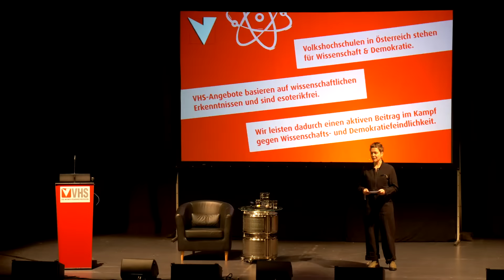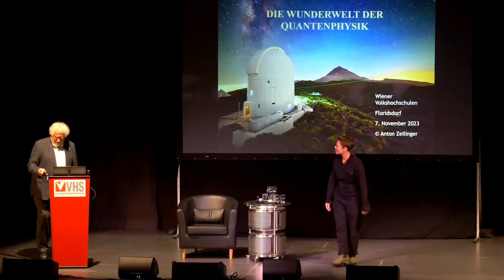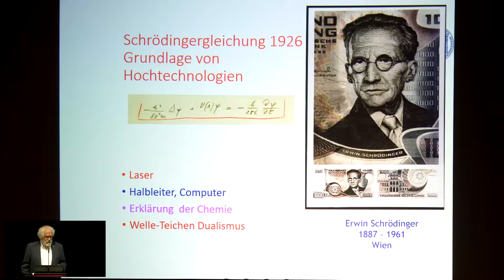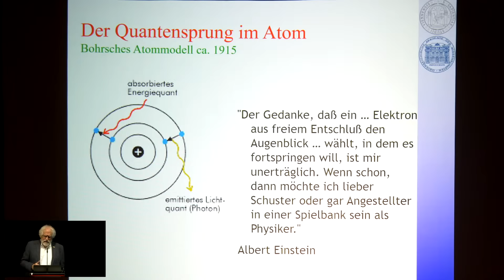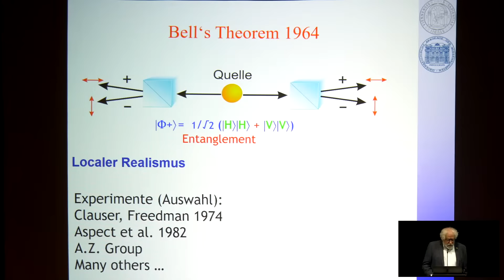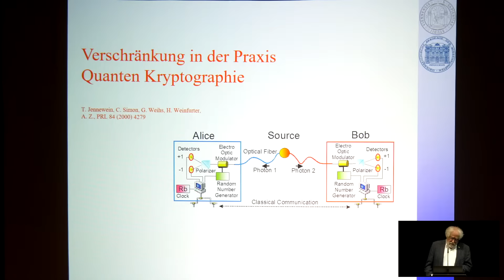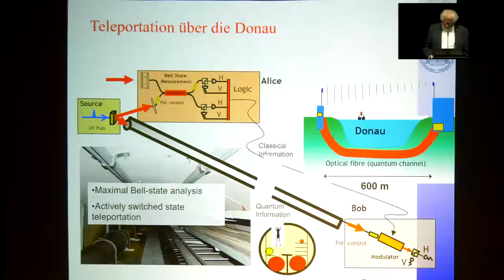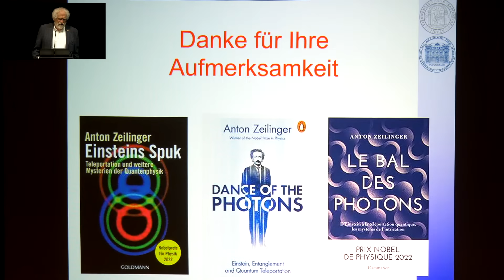Die Wunderwelt der Quanten: Vortrag und Diskussion mit Nobelpreisträger Dr. Anton Zeilinger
Einleitende Worte von Bürgermeister Dr. Michael Ludwig

Die Quantenphysik war mit der Verleihung des Nobelpreises an Anton Zeilinger in aller Munde. In seinem Vortrag wird Anton Zeilinger eine allgemein verständliche Einführung in die Arbeiten geben, die zum Nobelpreis geführt haben. Die wunderbare Welt der Quantenphysik erklärt vielfältigste Phänomene in der Welt der Teilchen und hat Einfluss bis zu den größten Strukturen im Universum. Heute ist sie aus unserem Alltag und der Technik nicht mehr weg zu denken – etwa aus der Computerchipindustrie oder der Medizin. Handys, Computer oder ein MRT-Scan funktionieren, weil Quanteneffekte vieler Teilchen genutzt werden. Seit den 1970er-Jahren wurde es durch technische Entwicklungen möglich, Experimente mit einzelnen Teilchen, also auch Photonen (Licht), durchzuführen. Diese Experimente haben gezeigt, dass entweder unsere Auffassungen von physikalischer Wirklichkeit oder unsere Auffassungen von Raum und Zeit nicht mehr haltbar sind.

Nach einleitenden Worten von Bürgermeister Dr. Michael Ludwig widmet sich Nobelpreisträger Dr. Anton Zeilinger in seinem Vortrag diesem faszinierenden Gebiet und beantwortet anschließend Fragen aus dem Publikum.

Dr. Anton Zeilinger ist emeritierter Professor an der Universität Wien und forscht am Institut für Quantenoptik und Quanteninformation in Wien. Für seine wegweisenden Forschungen und seine Pionierarbeit zu den Grundlagen der Quantenphysik und im Bereich der Quanteninformation sowie für seine Experimente mit verschränkten Photonen wurde Anton Zeilinger 2022 der Nobelpreis für Physik verliehen.

Eine gemeinsame Veranstaltung der Wiener Volkshochschulen und des Verbands Österreichischer Volkshochschulen (VÖV).